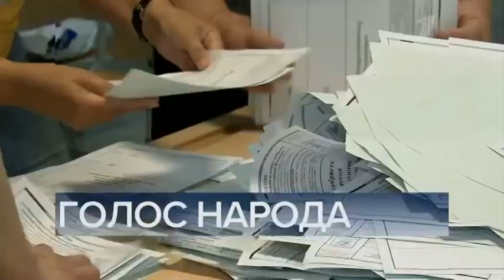Технические неполадки (Первый Канал (+4 часа), 03.07.20)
На дубле Первого Канала вещающий в часовом поясе МСК + 4 (Красноярское время) во время начала программы Время случился маленький ляп. Вроде программа начиналась как положено: Часы, шапка, "В кадре!" и поехали, но в момент пуска шапки программы вылез Синий экран. Пока пытались запустить эфир заново, решили поставить пару анонсов сверху в эфир.

Материал предоставлен пользователем NTelevisionK